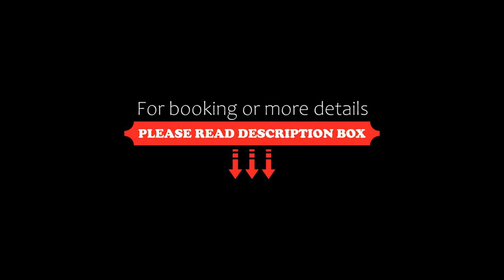OYO Flagship 70044 Moon Light Hotel, Surat, India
About Property:
Situated in Surat, within less than 1 km of Botanical Garden and 1.8 km of botonical garden, OYO Flagship 70044 Moon Light Hotel features free WiFi throughout the property. The property is around 2.6 km from Balaji Park, 2.6 km from Chandravadan Chimanlal Park and 3.1 km from The Palm Garden. The property is 3.8 km from Grassland 2 and 4.2 km from jyotindra dave garden.
At the hotel, the rooms are fitted with air conditioning and a TV.
Parshuram Garden is 3.7 km from OYO Flagship 70044 Moon Li...
Property Type: Hotel
Address: 3rd Floor, Raj Harmony,Shop No.209-212, C-lift, Ugat Canal Rd, Adajan, Surat, Gujarat , Surat, 395005 Surat, India
Searching For
1. OYO Flagship 70044 Moon Light Hotel - Surat - India
2. OYO Flagship 70044 Moon Light Hotel - Surat - India Address
3. OYO Flagship 70044 Moon Light Hotel - Surat - India Rooms
4. OYO Flagship 70044 Moon Light Hotel - Surat - India Amenities
5. OYO Flagship 70044 Moon Light Hotel - Surat - India Offers and Deals
Audio Credit:
Track Title: Blank Slate
Artist: VYEN